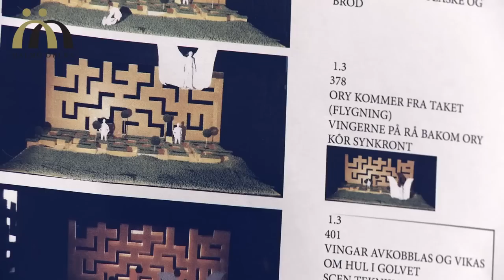Inför premiären - Greve Ory på Malmö Opera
Malmö Opera sätter upp Gioacchino Rossinis Greve Ory. Hör regissören Linda Mallik berätta om sin uppsättning för team, solister och musiker.